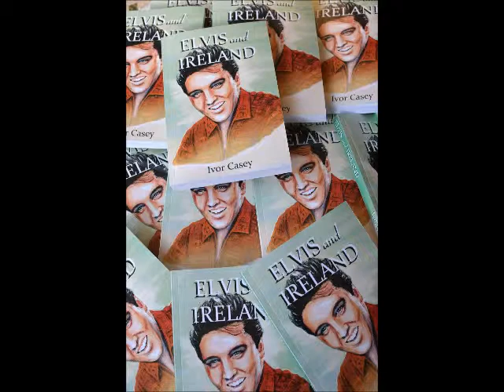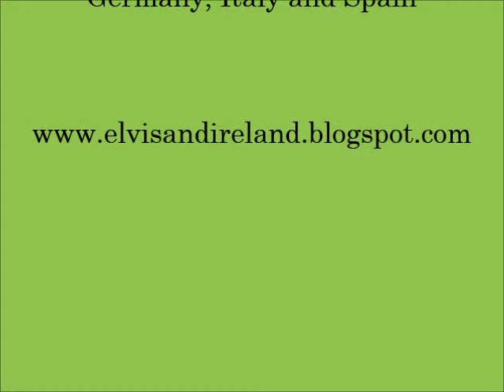"Elvis and Ireland" by Ivor Casey: Interview on LMFM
"Elvis and Ireland" by Ivor Casey. The author talks to LMFM presenter Daire Nelson about his new book which explores the life and career of Elvis Presley and his influences and connections with Ireland.